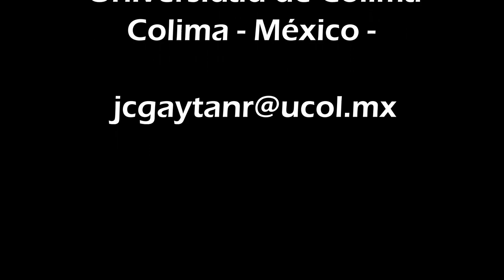"EL ZAPATEADO EN LOS SONES DE MÉXICO" -Mtro Juan Carlos Gaytan. Colima -México (35° Foro Danza)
35° Foro-Virtual de Expertos en Danza - 2021
Los Danzantes Industria Creativa y Cultural

El Maestro Juan Carlos Gaytán subdirector del Ballet Folclórico de la Universidad de Colima, nos habla de los modos y características de la percusión de zapateos contra la madera, en la región de occidente del México. Describe al zapateador original como un músico cuyo instrumento es la tarima, que plantea un dialogo natural entre la música y los pies del bailador. Esta es un manifestación coreo-musical, también presentada como espectáculo escénico, en donde las variaciones de los zapateos están previamente establecidas con poca posibilidad de creación o improvisación.